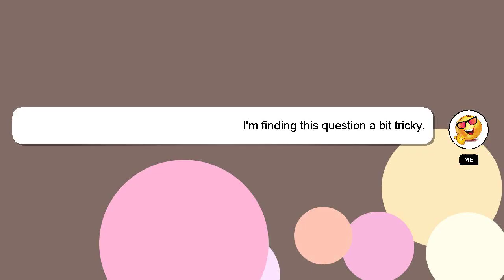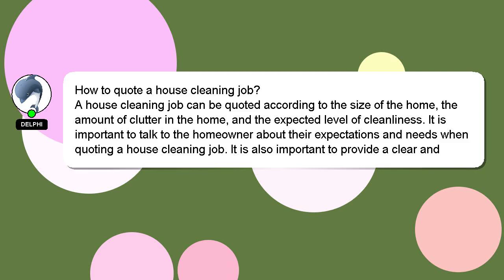How to quote a house cleaning job?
Here's a short introduction about myself, Hi, my name is Delphi, nice to meet you. I am happy to help you with your questions. - How to quote a house cleaning job?

A 'heart' from me will be given to show my gratitude for your contribution.

*2 What we are experimenting :*